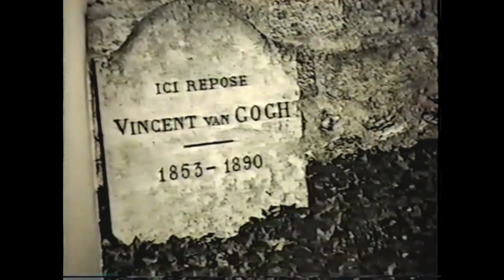Dysfunction - Better Left Alone (2004)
“Art is to console those who are broken by life. If you truly love nature, you will find beauty everywhere.”

Happy birthday... your art has always shown me that no matter the inevitable dark side of human life on this world, its best to focus on the beauty, embrace the small moments nature gives us all and most importantly to put out as much art as I can into this world. You never knew how much your art would impact the world, makes me really happy to know even just one person might be positively affected by the art I've put into this life. this is my sole wish